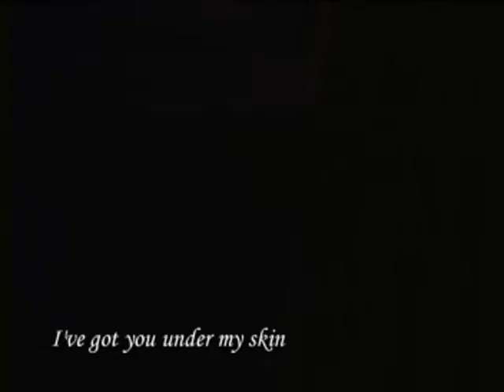I've Got You Under My Skin - Antonio Negreiros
Bossa Nova live. Antonio Negreiros perform I've Got You Under My Skin of Cole Porter.
Bossa Nova ao vivo. Antonio Negreiros canta I've Got You Under My Skin de Cole Porter.